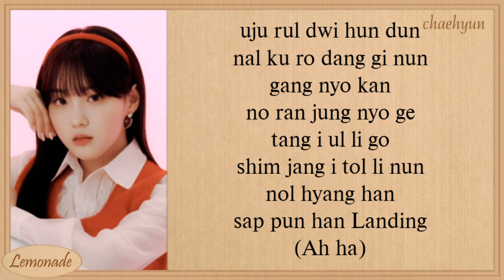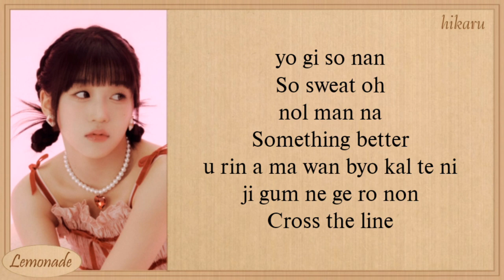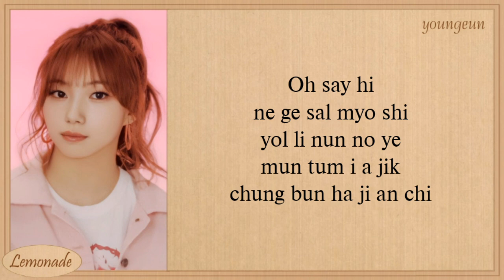Kep1er Giddy Easy Lyrics